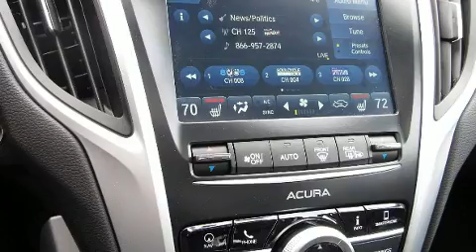2020 Acura TLX with Technology Package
Precision Acura Of Princeton

Discerning drivers will appreciate the 2020 Acura TLX. This 4 door, 5 passenger sedan leads among competitors in its segment. Smooth gearshifts are achieved thanks to the efficient 4 cylinder engine, and for added security, dynamic Stability Control supplements the drivetrain. Acura prioritized fit and finish as evidenced by: leather upholstery, front and rear reading lights, a blind spot monitoring system, automatic temperature control, power door mirrors and heated door mirrors, lane departure warning, and more. Audio features include a CD player with MP3 capability, steering wheel mounted audio controls, and 10 speakers, providing excellent sound throughout the cabin. With side curtain airbags supplementing the rest of the safety network, you can be assured that you and your passengers will experience top-tier protection. We have the vehicle you've been searching for at a price you can afford. Please don't hesitate to give us a call.